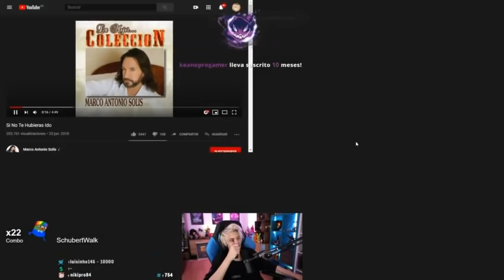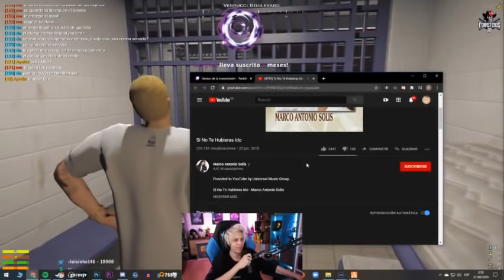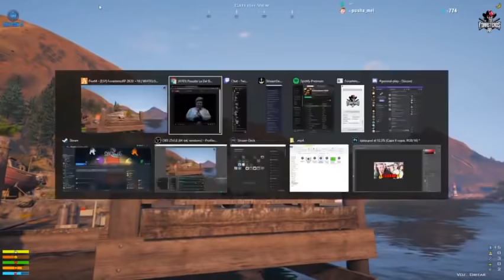Rubius GTA Roleplay directo hoy completo